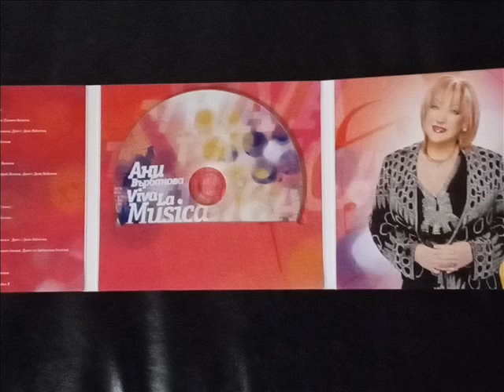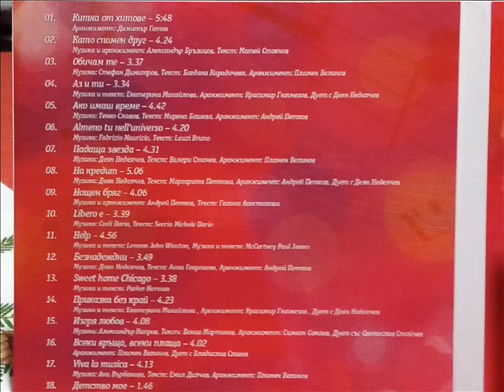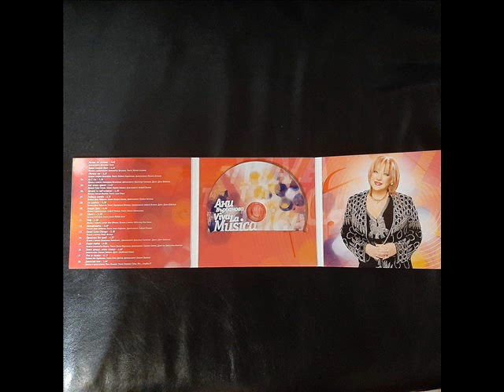МОЯТА ПРИСЪДА-АНИ ВЪРБАНОВА-LIBERO E -ANI VARBANOVA-2017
BULGARIAN POP & JAZZ DIVA ANI VARBANOVA WITH THE SONG ''LIBERO E'' ,BULGARIAN LYRICS BY JIVKO KOLEV.THE SONG IS SUNG ON 3 LANGUAGES-BULGARIAN,ENGLISH AND ITALIAN.THE SONG IS FROM THE 1ST SOLO ALBUM OF ANI VARBANOVA ''VIVA LA MUSICA'' FROM 2020